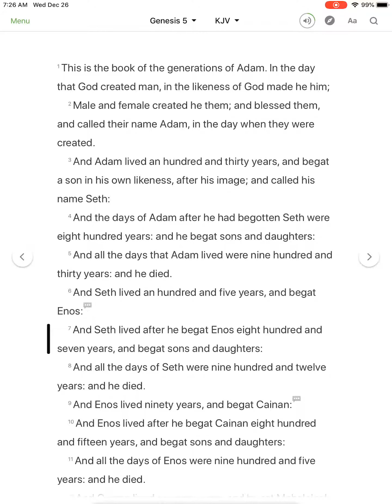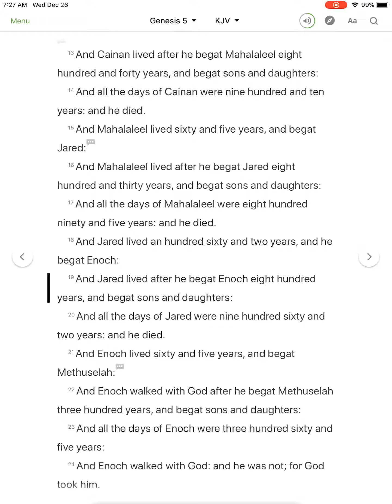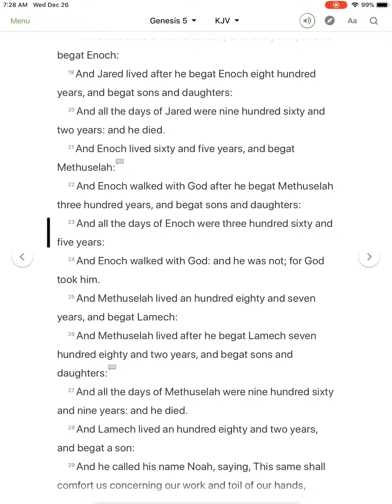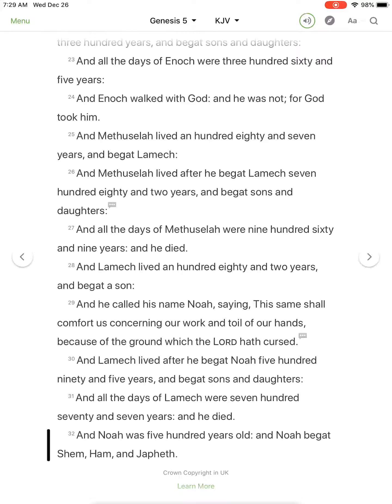Genesis 5 - KJV - Visual Reading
We sincerely thank for compiling this audio reading for the benefit of believer’s worldwide.